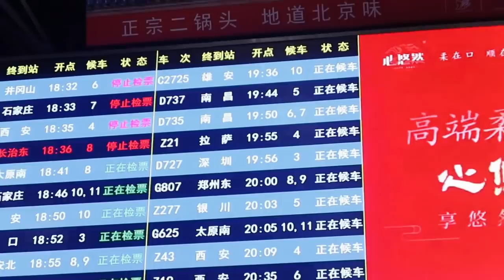Taking Worlds Highest 40 Hours Train to Lhasa, Tibet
I share stuff about my daily life in China, upload videos inconsistently and still figuring out my vlogging style. You can also stalk me on Instagram (@naomiriteco)